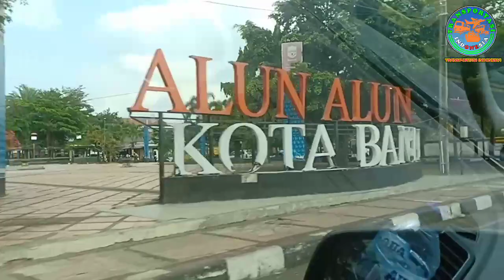Trip Report Pangandaran ke Kota Banjar Ada Budiman Cikarang dan Bekasi